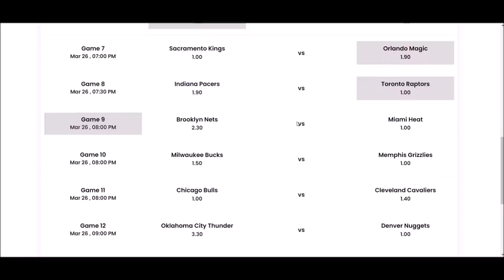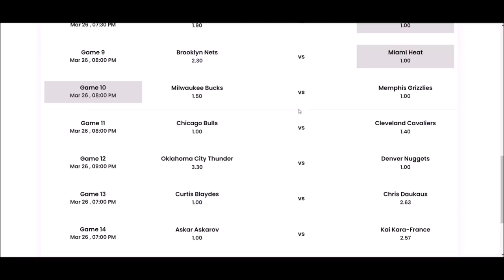A Compilation Of Pain & Confusion